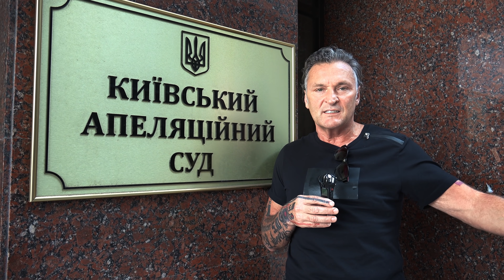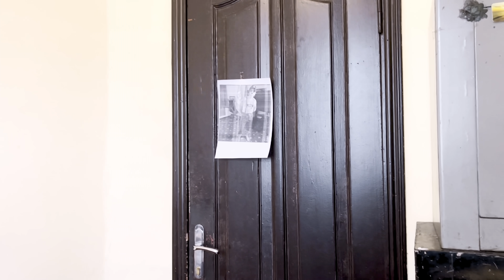Закрыть рот Балашову не получится! Угрозы — методы бандитов 90-х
Угрожают удалить канал и пытаются закрыть рот правде! Не получится закрыть рот Балашову!

💰 Поддержи либертарианство! 💰
💳 monobank: 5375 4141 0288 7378